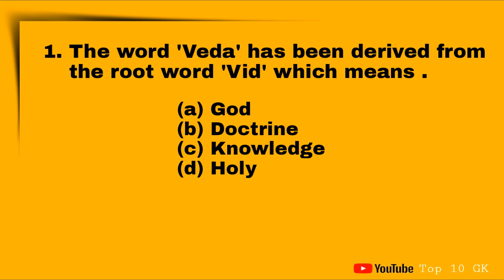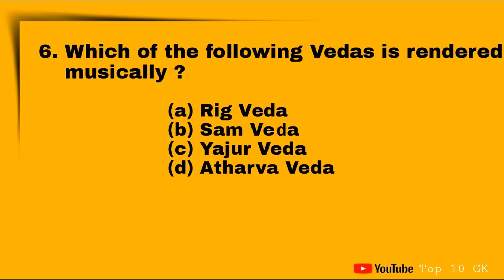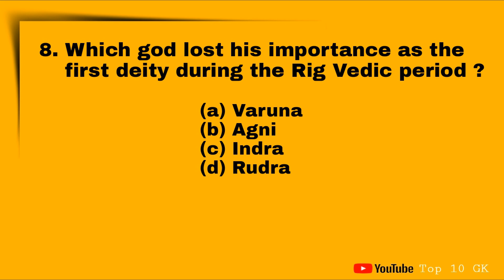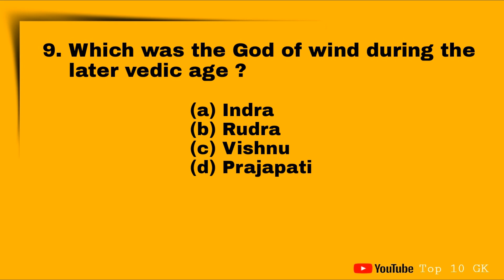Vedas and Upanishads | Top 10 GK of the Indian History | Ancient History MCQ in English | #2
Hello Students , I am Tapas Sir .

About this Video :- In this video we discuss most important Top 10 GK of Vedas and Upanishads .

About My Channel :-  This is an educational channel and I always upload Top 10 gk question answer videos in this channel on Science, Indian History, World History, Indian Geography, World Geography, Sports, Awards and Honours, Indian Polity and Constitution, and also most Interesting gk question answer videos in English for all Competitive and Govt. Service exams like SSC, SSC CGL, UPSC, RAILWAY, BANK, POST OFFICE, LIC, PSC, IAS, IPS, etc.

B.Ed.
00:00 Introduction
00:10 Question-01
00:24 Question-02
00:38 Question-03
00:57 Question-04
01:10 Question-05
01:22 Question-06
01:35 Question-07
01:47 Question-08
02:02 Question-09
02:14 Question-10
02:29 Thank You